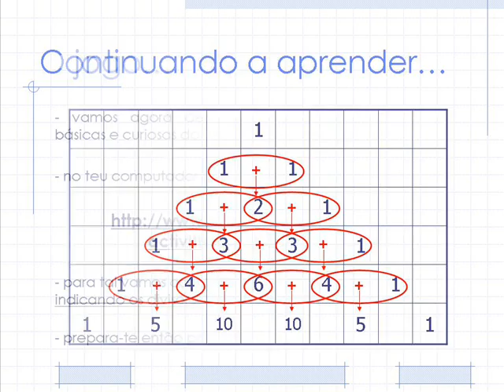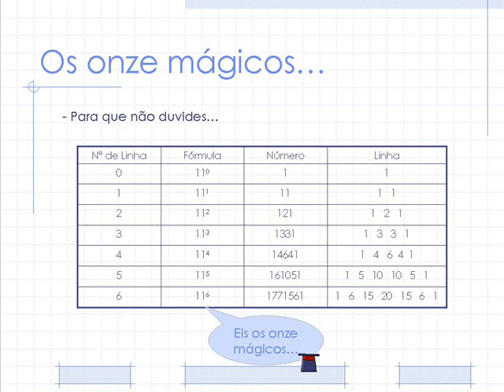O Triângulo de Pascal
O Triângulo de Pascal para crianças do 6º ano de escolaridade